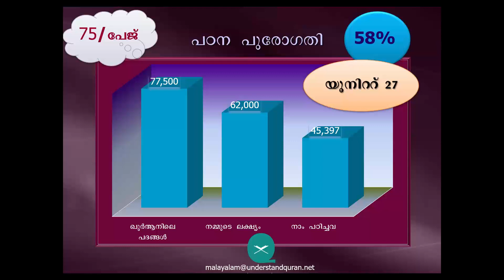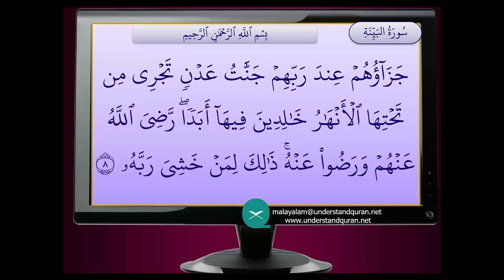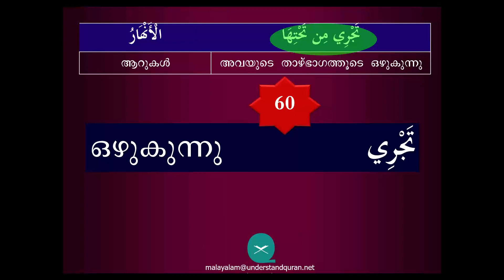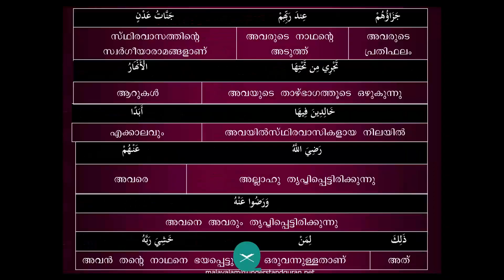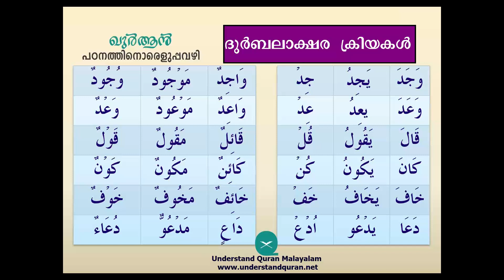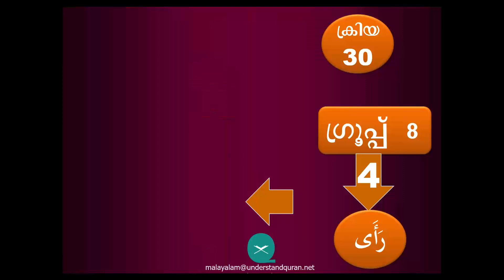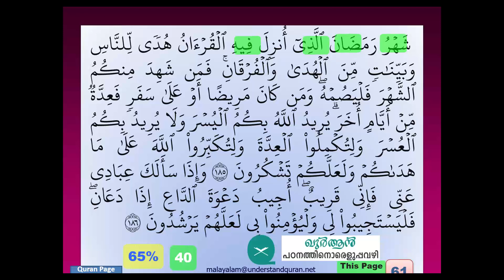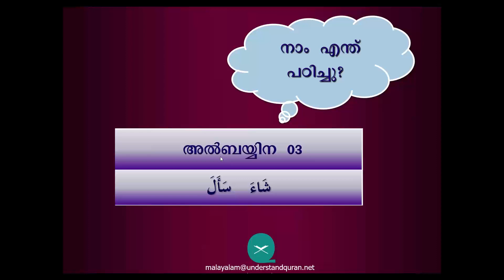Unit 28 Online Webinar